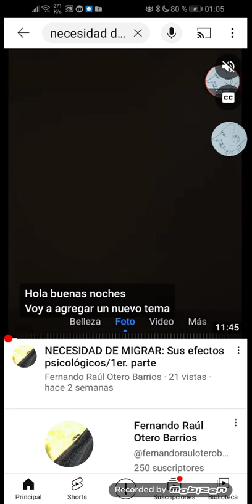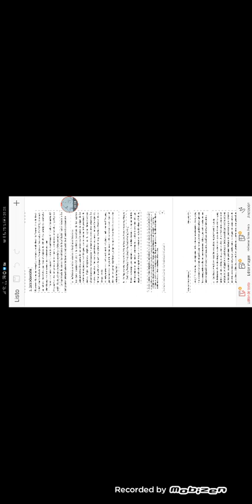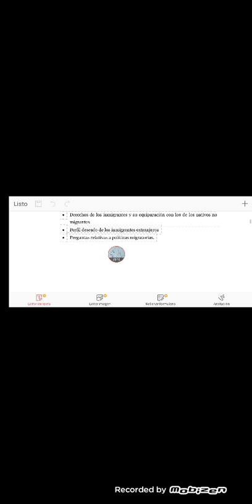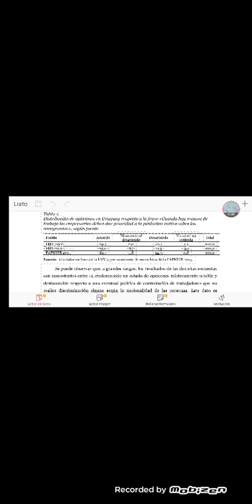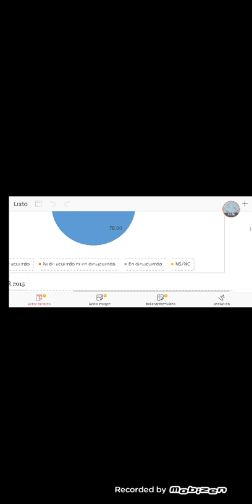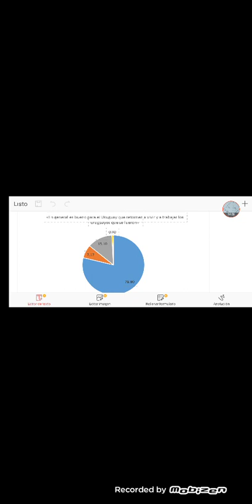NECESIDAD DE MIGRAR: Sus efectos psicológicos/2da. parte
la eventual digresión entre lo real, lo imaginario y lo simbólico es función EXCLUSIVA DEL PSICOANALISTA